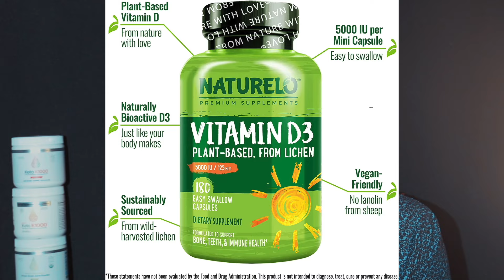My Severe Vitamin D Deficiency Story | How I Cured It & You Can To!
Vitamin D Deficiency guide 👇🏽!

Vitamin d deficiency - affects over 1BILLION people world wide thats why your here

In this video I’ll explain my story and some questions people may have when trying to recover from this dreaded deficiency.'

vitamin d deficiency story
Explain the journey of the deficiency
I was always tired no matter how much sleep I got
I got anxiety that was sooo bad If I walked in room full of people I had to walk back out - I just start shaking
Brain fog - I felt like I was losing brain cells by the day - I could hardly  think clearly or form words correctly - then Id loose my train of thought very easily
Constipated badly
Hair falling out
Getting sick easily I even got a UTI
Very dry eyes
I just wanted to die
 I couldn’t Sleep
Very bad heart palpitations ( to the point it just felt someone was pounding on my back )
When I went to the hospital they said my heart is fine ,
Bone pain to the point I couldn’t even sit down without the use of a pillow

Common questions people still are confused on

How do to know if your vitamin d is low ?

If you have anything I described above you might be low in vitamin d , practically everyone is low if your not supplementing . Our bodies don’t absorb it from the sun like it suppose to.
You can go the the doctor and get the these test done  its called 25 hydroxy vitamin d and 1, 25 dihydroxy vitamin d .

I HAVE LINKED A VIDEO BELOW THAT WILL EXPLAIN HOW TO UNDERSTAND YOUR VITAMIN D RESULTS

When and how to take your supplements ?

 You take them at your first meal of the day , ensure to include fat in the meal because these are fat soluble vitamins which means they are absorbed better when eaten with a fatty meal

What supplements should you be taking , how much and why ?

You should be taking a high quality natural muti vitamin - why ? Because vitamin d cam deplete other vitamins in the body so you need to cover those bases so you don’t  end up deficient in something else .

A good way to know if you multi vitamin is natural - just look for b12 on the back label - if its in the form of methyl cobalamin its a natural supplement but if it says cyano cobalamin its not a natural supplement so don’t buy it .

You should be taking 5k- 10k vitamin d3 a day - make sure the vitamin d you choose has either coconut oil or olive oil - don’t buy anything with any other oils
Along with 120mcg of vitamin k2 - this is very important
And
Also 1 teaspoon of cod liver oil is good to take for boi available vitamin a -that if you don’t already eat stuff like liver already which is super high in vitamin A.

You also should take 400mg of magnesium for men and 350mg for women
The receptors for absorbing vitamin d are completely dependent on magnesium.
If you have no magnesium you will not be able to absorb vitamin d
In all honesty we all are deficient in magnesium and vitamin d unless your supplementing or eat tons of green leafy veg daily to get the require magnesium.

While we’re on the topic of magnesium - this is the magnesium that I use now - its in the form of an electrolyte powder - you just add it to water and drink and they come in 3 delicious different flavors
Watermelon , raspberry lemonade, orange and unflavored

I feel worst after taking vitamin d !
Everyone does , at first , then you begin to feel better .
When I began to supplement , my fingers started  hurting and I got scared honestly - because they weren’t hurting before , then I found out it get worst before it get better - you have to stick to it and take the supplements everyday. You will get better - trust me -

Just don’t take the green vitamin d pill from the doctor - thats vitamin d2 - you need d3 .

If you have an auto immune disease will vitamin d help me

Yes - it is an immuno regulator - which means its calms down the overactive immune system involve in auto immune disease. But you’ll have to take somewhere between 20k+ IUS of vitamin d a day - for each 10k IUS you must take 100mcg of vitamin k2 in conjunction .

For example if your taking 20k IUS of vitamain D you should take 200mcg of vitamin k2
I know someone might ask what if im taking 5k or less of vitamin d - how much k2 should I take since I’ve not reach 10k IUS to be qualified to take 100mcg of vitamin k2 ,

The answer is you still take 100- 120 mcg of vitamin k2 because thats the daily value you should take daily regardless.
vitamin d changed my life
what vitamins should i take daily